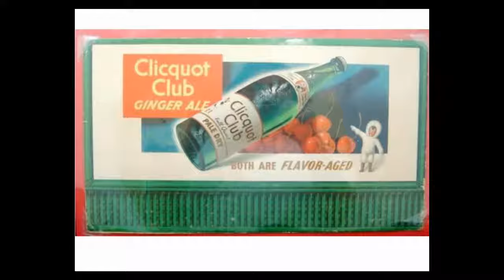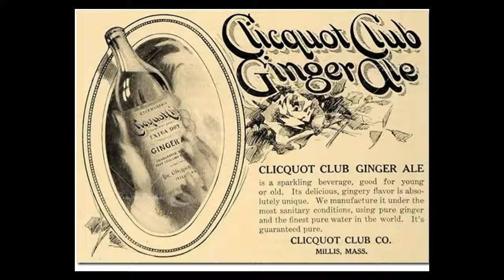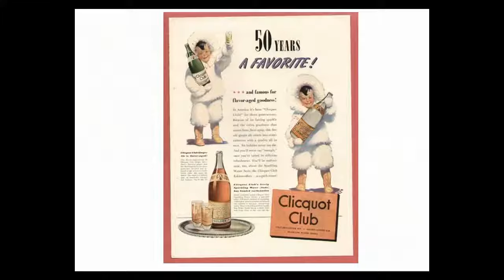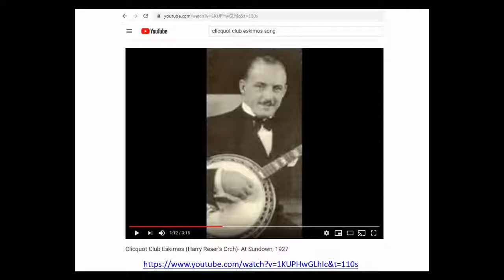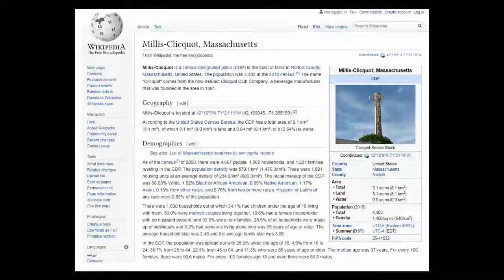Clicquot Soda Bottle | Antique Bottle Stories